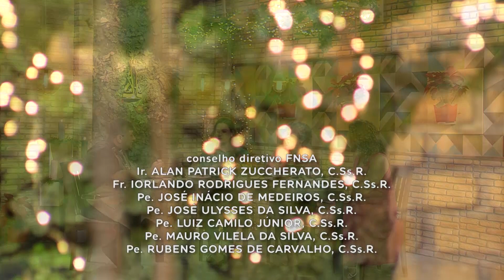Sabor de Vida: Empanadas com salada refrescante e Bolo de sorvete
No Sabor de Vida, Pe. Chefe e Bianca Láua ensinam a fazer empanadas com salada refrescante e bolo de sorvete. Confira o passo a passo!

TV APARECIDA
É bom estar onde a Mãe está!